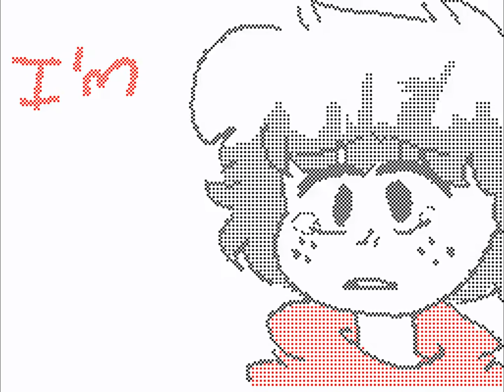Semi-Automatic PMV (Boku no Hero Academia) Flipnote by ScaredyCat // Sudomemo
Creator: ScaredyCat (Credit to original)

WARNING!